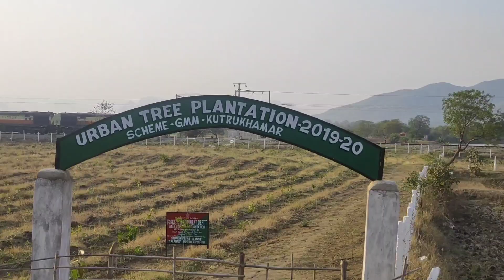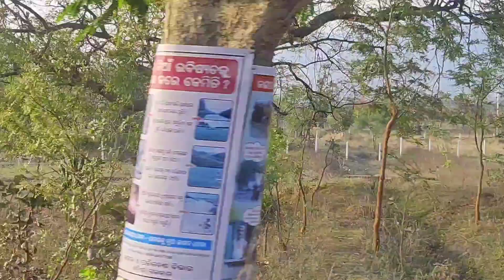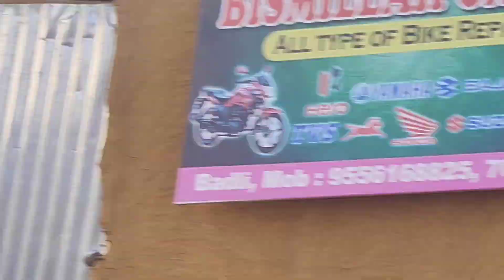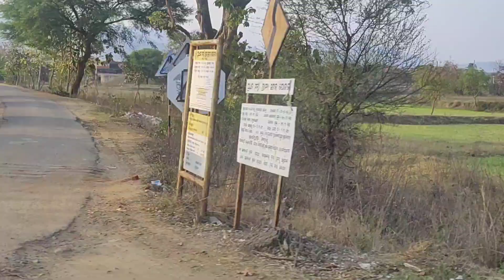Racing With Train | Royel Enfield vs Alco Locomotive | Bike vs 18438 Bhubaneswar express| Train Hd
Racing With Train
Train No- 18438
Name- Bhubaneswar Express

Bike- Royel Enfield 350

On Cam- Sajahan
shooting by- Pjw
Location- Khutrukhuma pH to gcek